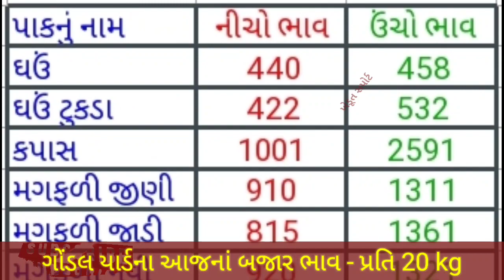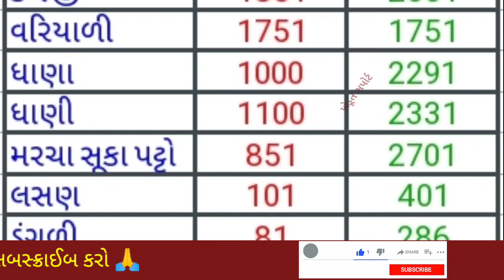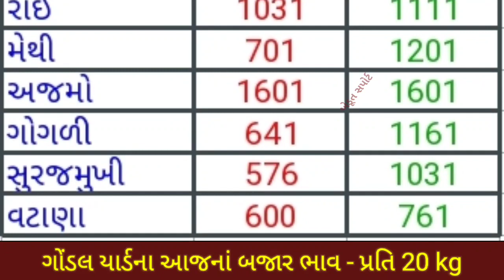ગોંડલ યાર્ડ ના આજના બજાર ભાવ | 17.06.2022 | Gondal APMC Rate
Gondal yard na aaj na taja bajar bhav only on Khedut support YouTube channel per. APMC rate in Gondal.

ગોંડલ માર્કેટિંગ યાર્ડના આજનાં બજાર ભાવ.